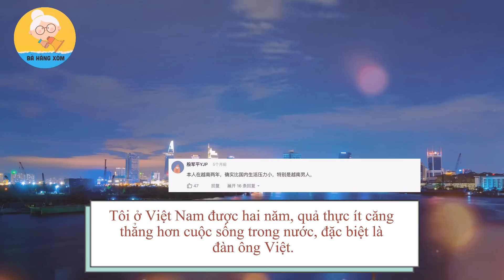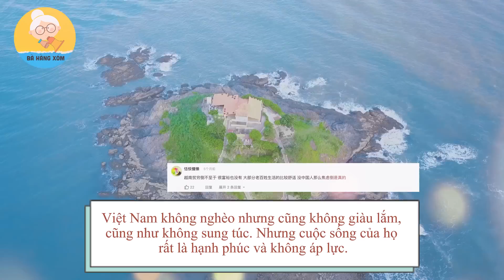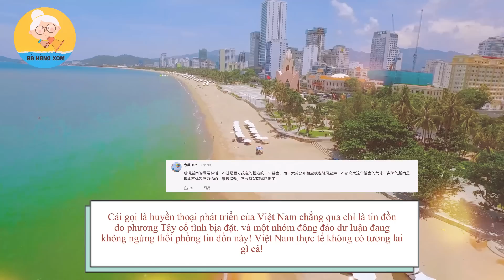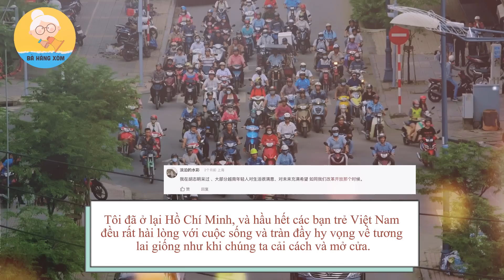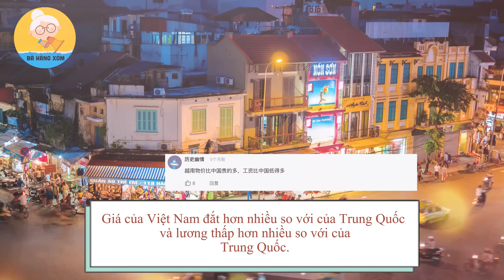Hiểu nhầm lớn nhất của Netizen Trung Quốc về Việt Nam và đã được người TQ ở Việt Nam làm sáng tỏ